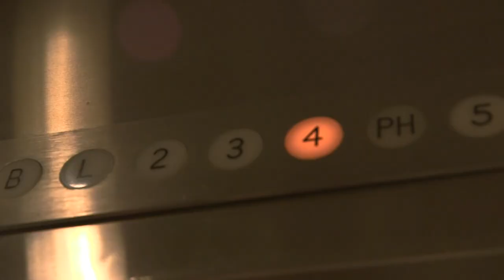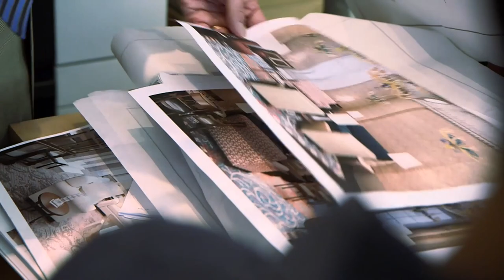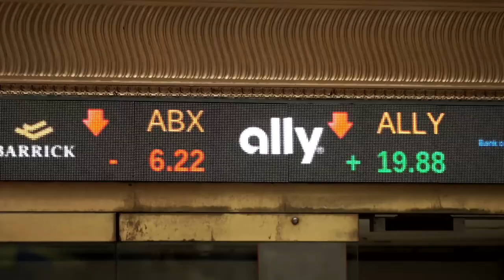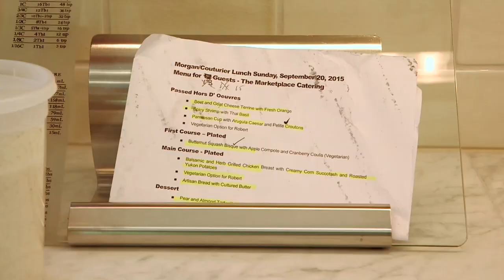Cet architecte français est la coqueluche des riches New Yorkais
Robert, milliardaire français, domine Manhattan par son style